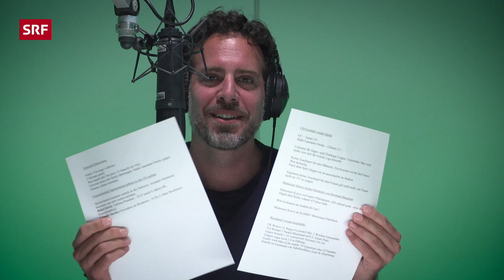Der Fussball-Video-Podcast | Gast: Meriame Terchoun | Folge 16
Es wird abgründig: Nati-Spielerin Meriame Terchoun lässt uns tief in Fussballer(innen)seelen blicken. Ausserdem versuchen wir, die zerbrochene Beziehung zwischen FCB-Präsident Burgener und der Muttenzerkurve zu kitten und feiern FCZ-Legende Yassine Chikhaoui, der langsamer joggt als Canepas Hunde.